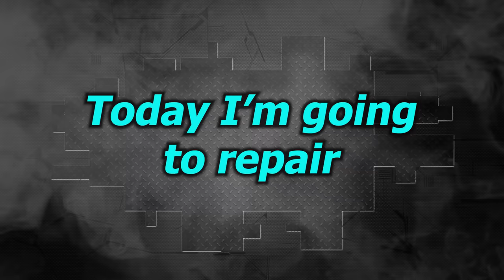VW Amarok. Front end repair. Ремонт переда.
Link to dimensions\Ccылка на размеры
You can see in the photo that there is not much damage, but this repair took a lot of time. Only painting is left, and we can go on the road again.
На фото видно, что повреждений немного, но время этот ремонт занял много. Осталось только покрасить, и можно опять в дорогу.